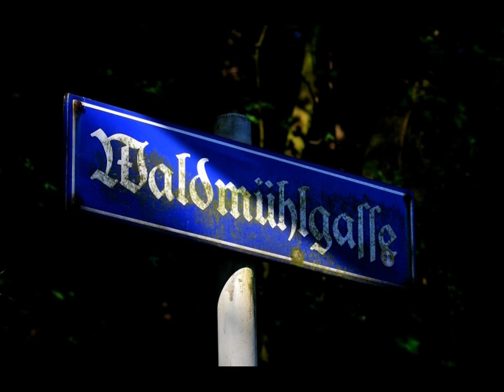PICS L HD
PICS: BJM